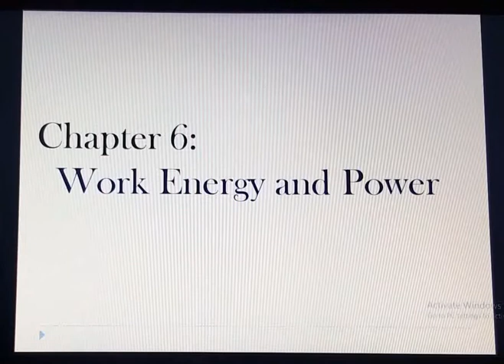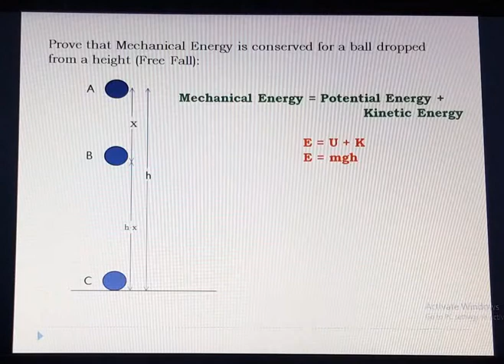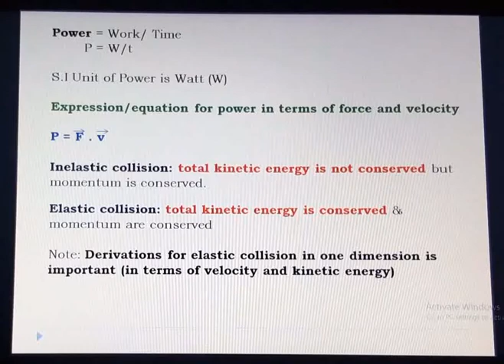Kerala HSSE Plus One Physics (Double Pass) Tips - Chapter 6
This Youtube channel is dedicated to help Kerala Higher Secondary School students in their exams. :)